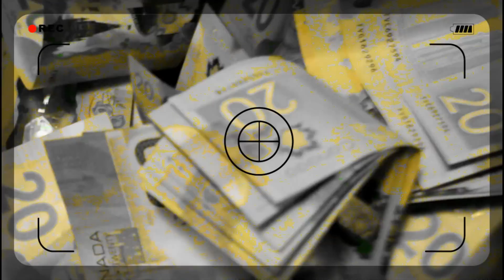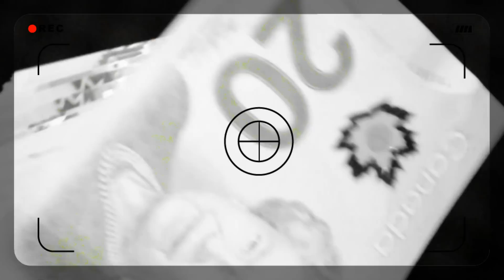Maximillian- Murder (Prod.Maximillian)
Visuals for the track murder off upcoming mixtape "Most Wanted"

Produced By: Maximillian
Directed: Maximillian